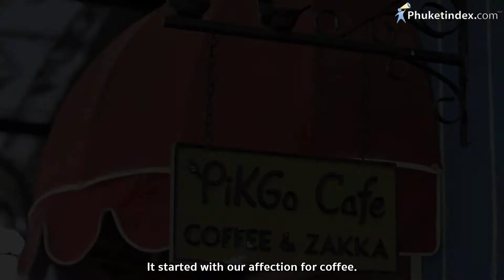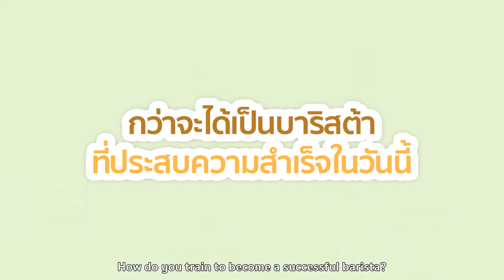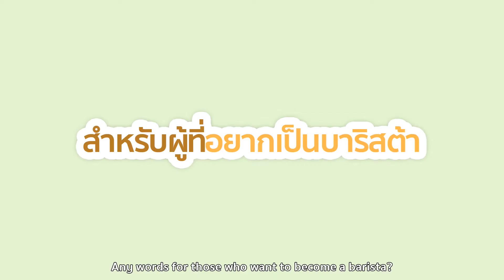Pikgo Café ชวนคุณจิบกาแฟอินดี้ที่สะพานหิน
ในยุคที่การดื่มกาแฟเป็นวัฒนธรรมอย่างหนึ่งของสังคมเมืองและคนทำงาน ร้านกาแฟคือภาพฝันของมนุษย์เงินเดือนหลายๆ คนที่อยากผันตัวออกมาจากวงจรชีวิตพนักงานบริษัทที่ตอกบัตรเข้างานเก้าโมงเลิกงานหกโมงเย็น ธุรกิจร้านกาแฟยังคงเป็นที่นิยมพอๆ กับจำนวนคนดื่มกาแฟ เราจึงได้เห็นร้านกาแฟเปิดตัวใหม่ๆ ตามมุมนั้นมุมนี้อยู่เสมอโดยเฉพาะ ใจกลางแหล่งท่องเที่ยวและชุมชนคนทำงาน ทั้งในรูปแบบแฟรนไชส์ ร้านสแตนด์อโลน และคีออสต่างๆ เมื่อมีความฝันคล้ายคลึงกัน การแข่งขันย่อมเป็นสิ่งที่หลีกเลี่ยงไม่ได้ หลายครั้งที่เราเห็นผู้มาใหม่เดินจากวงการนี้ไปอย่างเงียบๆในท้ายที่สุด ธุรกิจร้านกาแฟอาจมองผิวเผินเหมือนง่าย แต่ความจริงแล้วต้องอาศัยอะไรที่มากกว่าความชอบ

ในมุมสงบบริเวณพื้นที่สวนสาธาณะสะพานหิน ไม่ไกลจาก “วงเวียนหอย” ของชาวภูเก็ต เราจะพบร้านกาแฟเล็กๆ ชื่อน่ารักว่า Pikgo Café ซึ่งค่อนข้างเป็นที่รู้จักกันดีสำหรับคอกาแฟชาวภูเก็ต และในหมู่นักท่องเที่ยวชาวไทย ที่แวะเวียนกันมานั่งสังสรรค์จิบเครื่องดื่มร้อนเย็นกันที่นี่กันไม่ขาดระยะ  Pikgo Café มีบรรยากาศที่เรียบง่าย แต่ก็มีเสน่ห์ด้วยการเลือกใช้เฟอร์นิเจอร์และงานคราฟท์กระจุกกระจิกมาตกแต่งร้าน ซึ่งแอบสะท้อนรสนิยมด้านศิลปะของเจ้าของออกมาให้เราได้เห็นพอสมควร ร้านกาแฟชื่อน่ารักนี้ อาศัยมันสมองและมือสองคู่ของ คุณอนุชิต จงรักษ์วิทยา หรือ กอล์ฟ และคุณสุทธิชา ศักดิ์ศรีทวี หรือ ปิ๊ก ขับเคลื่อนฝ่าฟันการแข่งขันในธุรกิจร้านกาแฟจนยืนระยะมาได้หลายปี  ขณะที่เราสนใจทำสกู๊ปเรื่องร้านกาแฟ ทำไมเราจะยอมพลาดโอกาสสัมภาษณ์บาริสต้ามือรางวัลไปล่ะ ภูเก็ตอินเด็กซ์ได้โอกาสจับเข่าเขาทั้งสองมานั่งคุยในบ่ายวันหนึ่ง และนี่คือสิ่งที่เราค้นพบระหว่างการสนทนาอย่างสบายๆ ในบ่ายวันนั้น